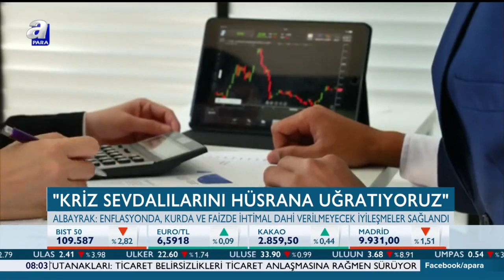Bakan Albayrak: "Kriz Sevdalılarını Hüsrana Uğratıyoruz" / Seans Öncesi / A Para / 21.02.2020